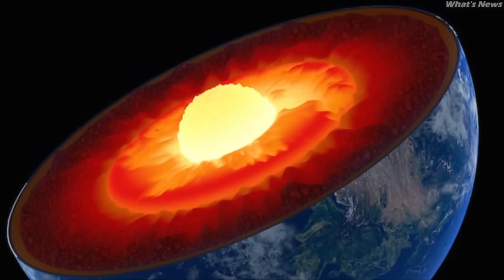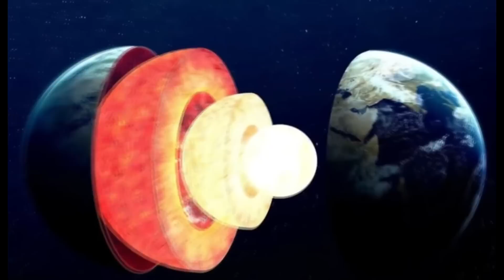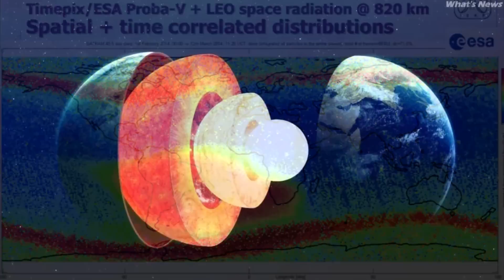BASES ALIENÍGENAS FORAM CONSTRUÍDAS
Agora nos deparamos com uma combinação de dois fatores: a ameaça da parada da Terra e os fluxos carregados de partículas do Sol. A propósito, o Sol tem seu próprio campo magnético e protege o sistema solar dos perigosos raios externos. E aqui chegamos às bases alienígenas...